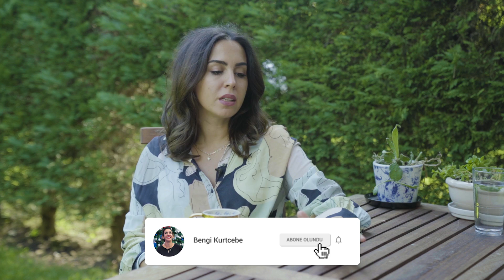YouTube Videolarınızı Neden Abartıyorsunuz? | Soru&Cevap - Bengi Kurtcebe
Selamlar, uzun zamandır soru - cevap videosu çekmiyordum ve artık bu duruma bir son vermek istedim. Instagram hesabım üzerinden sizlere bana sormanızı istemiştim, tüm içtenliğim ile bu soruları cevapladım.

Aklınıza takılan ya da bana sormak istediğiniz sorular varsa bu videonun yorum kısmına yazabilirsiniz.

'Soru - cevpap' videomu beğendiyseniz Le Fırın'dan çıkan diğer lezzetli tariflere de göz atın:

Yurt dışında okurken merak sardığım yemek yapma işini çok sevdiğim için, niye işim olmasın dedim. Türkiye'ye döndüğümde aşçılık okullarından birine giderek kendimi geliştirme fırsatı buldum ve Le Fırın'ı açtım. Şimdi ise Le Fırın'dan yükselen taze kokuların sizin evinizin içine girme zamanı :) İyi seyirler